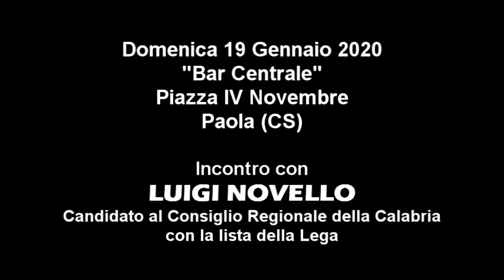Paola - Luigi Novello chiuderà a S. Lucido «tra gente che mi ha dato tanto»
La descrizione di questo video è disponibile sul sito della Testata "Marsili Notizie", alla pagina